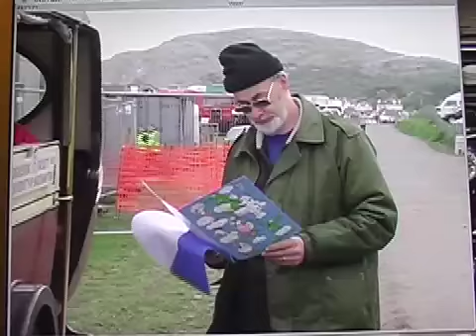Come to Llandudno trans fest!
extracts from commercial dvd